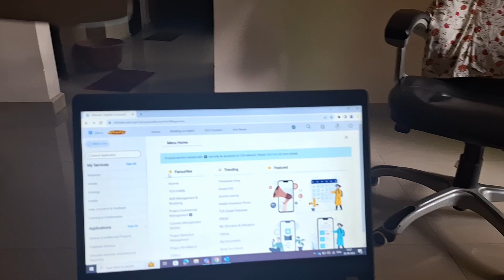First Ganapati Festival in Mumbai | Ganesh Chaturthi vlog.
Musician: Marphologiya

Musician: NyLon

Musician: Matteocurcio